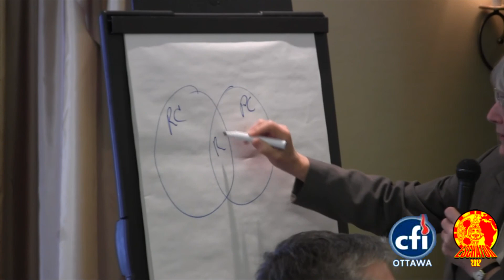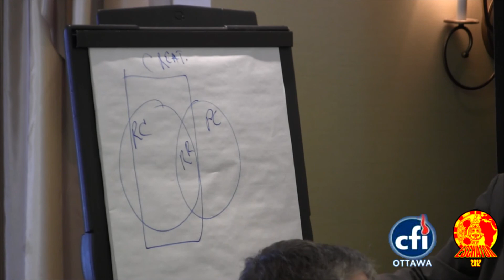PZ Myers, Eugenie Scott, Larry Moran - Panel on science education (Eschaton 2012)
This panel contains a set of questions and answers from the public regarding the previous talks from PZ, Eugenie and Larry. Here are the talks in question:

PZ Myers

Paul Zachary "PZ" Myers is an American biology professor at the University of Minnesota Morris (UMM), answering evolutionary developmental biology (evo-devo) questions using zebrafish. A self-avowed "godless liberal" and outspoken atheist, he is a public critic of the intelligent design (ID) / creationist movement and an activist in the American creation-evolution controversy.

He is widely regarded as a confrontationalist and is notorious for having destroyed a Communion wafer, Bible, Quran, and copy of The God Delusion on video as political and philosophical statements.

Eugenie Scott

Eugenie Scott, a former university professor, is the Executive Director of the National Center for Science Education (NCSE). She has been both a researcher and an activist in the creationism/evolution controversy for over twenty-five years. She has received national recognition for her NCSE activities, including awards from scientific societies, educational societies, skeptics groups, and humanist groups.

She holds eight honorary degrees, from McGill, Rutgers, Mt. Holyoke, the University of New Mexico, Ohio State, the University of Wisconsin-Milwaukee, Colorado College, and the University of Missouri-Columbia. Scott is the author of Evolution vs Creationism and co-editor, with Glenn Branch, of Not in Our Classrooms: Why Intelligent Design Is Wrong for Our Schools.

Laurence A. Moran

Larry Moran is a Professor in the Department of Biochemistry at the University of Toronto interested in molecular evolution and evolutionary theory. As a model system he has been working with a family of genes known as the HSP70 multigene family, the most highly conserved genes known in all of biology.

He maintains the blog "Sandwalk: Strolling with a Skeptical Biochemist", and has found himself the target of ire from the Discovery Institute and other proponents of Intelligent Design creationism for his spirited defense of evolutionary biology and scientific theories on the origin of life.

CREDITS

Conference by CFI Ottawa filmed with permission